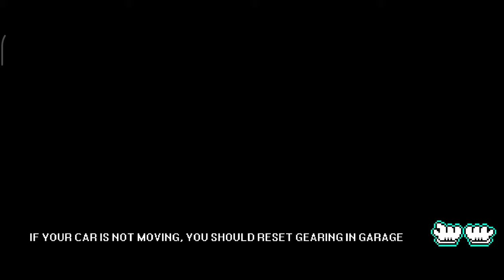How to make a Nissan Silvia S15 from f&f in Pixel Car Racer | S1 EP11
I'm sorry there was no video yesterday. I just wanted to get some rest. I will try not to do that again. Episode 11 was supposed to be yesterday and instead it is today.